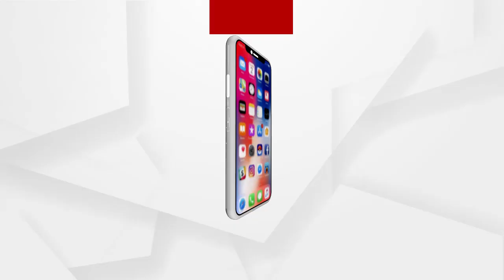ମନ୍ତ୍ରୀ ଏଥିରେ ହସ୍ତକ୍ଷେପ କରୁଛନ୍ତି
ମନ୍ତ୍ରୀ ଏଥିରେ ହସ୍ତକ୍ଷେପ କରୁଛନ୍ତି ...ଦୋଷୀକୁ ଘଣ୍ଟ ଘୋଡ଼ାଉଛନ୍ତି : ପରୀ ମାଆ
ଅଧିକ ଖବର ପାଇଁ ଡ଼ାଉନଲୋଡ କରନ୍ତୁ “Argus News” ଆପ୍